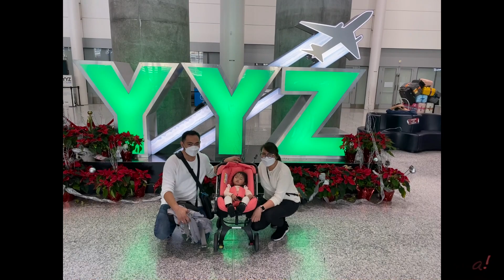OUR MIGRATION JOURNEY EPISODE 7 | MINI SERIES | Leap of Faith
Hi Guys!

We are sharing our migration journey! I am hoping to inspire and share any lesson to help for your own journey. Enjoy watching.